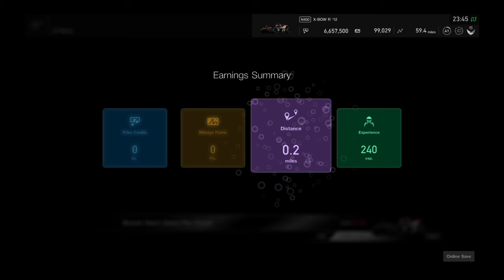Gran Turismo®SPORT_20180703234625